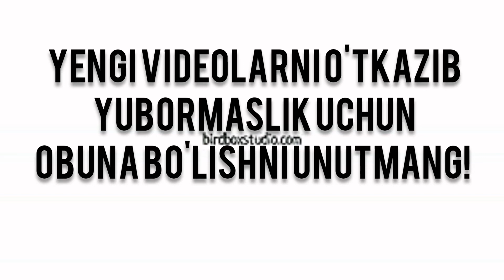Tumsoh bu Tumsoh...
:Tumsohakaan,
:Tonkayu bu.